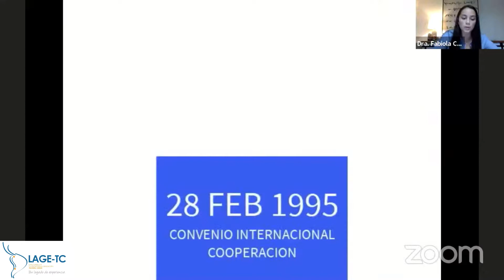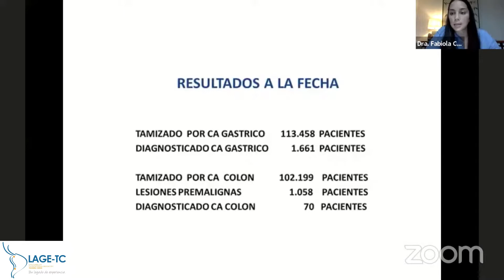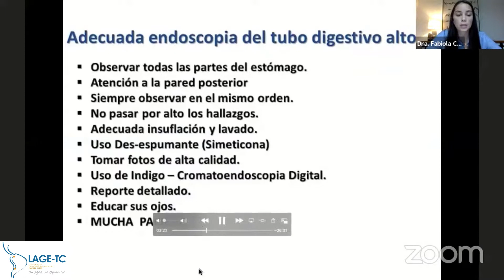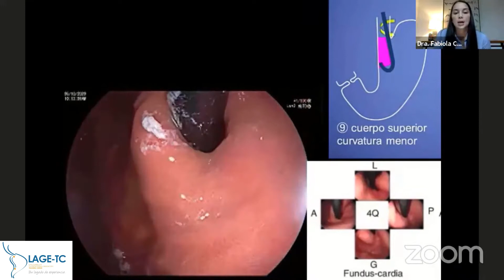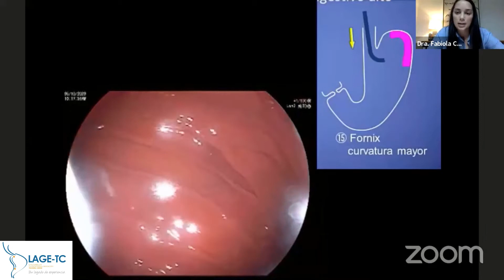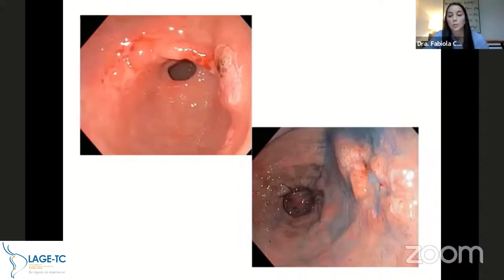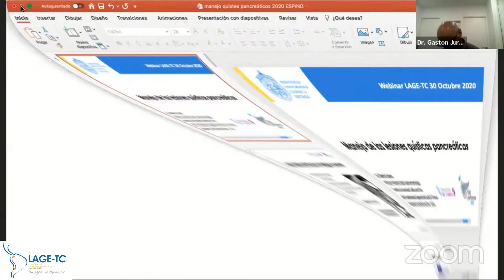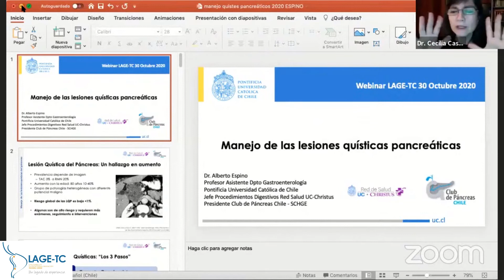Video: "Así nos enseñan a diagnosticar el cáncer gástrico temprano" - Dra. Fabiola Cordoba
Desde el Centro de Detección de Cáncer del Hospital Max Peralta en Costa Rica, uno de los herederos en latinoamérica del legado Japonés.
A partir del minuto 11:30, discusión con la participación de los doctores Alexander Sanchez-Cabo, Cecilia Castillo, Gastón Jury, Alberto Espino y Claudio Navarrete